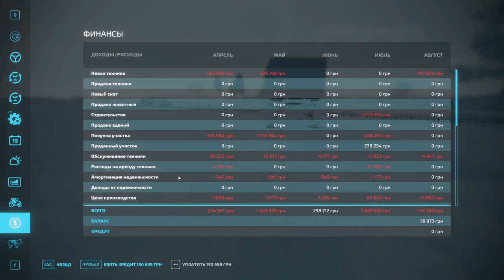💙💛🇺🇦 Відновлюєм стару ферму діда село Горбані FS 22 ч.45 /Карта «СВК Горбани» Farming Simulator 2022